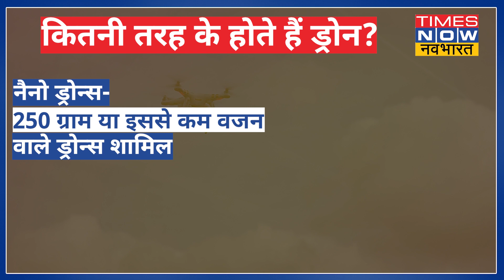बिना इजाजत के नहीं उड़ेंगे Drone, कराना होगा रजिस्ट्रेशन ! जानिए क्या है ड्रोन सर्टिफिकेशन स्कीम ?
ड्रोन उड़ाना अब बच्चों का खेल नहीं रह जाएगा. केंद्र सरकार ने नोटिफिकेशन के जरिए ड्रोन सर्टिफिकेशन स्कीम जारी कर दी है. इसके तहत ड्रोन का सर्टिफिकेशन आसान लेकिन जरूरी होगा.ये नोटिफिकेशन नागरिक उड्डयन मंत्रालय ने जारी किया है. सरकार के मुताबिक नए ड्रोन नियमों से भारत की ड्रोन मैन्युफैक्चरिंग इंडस्ट्री को बढ़ने में मदद मिलेगी. क्या है ड्रोन सर्टिफिकेशन स्कीम  आईये जानते हैं